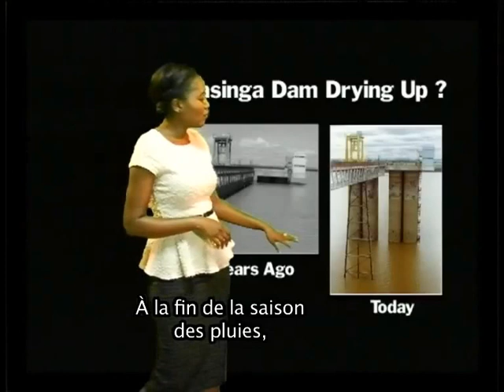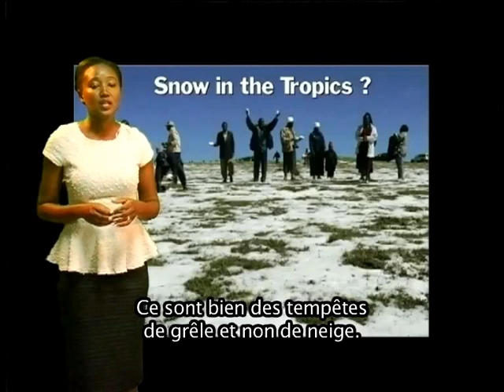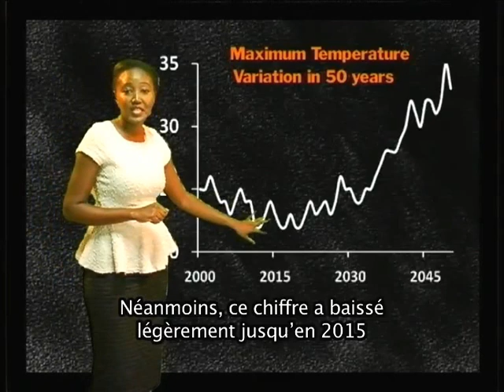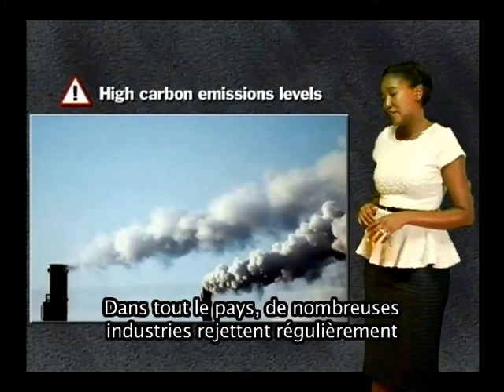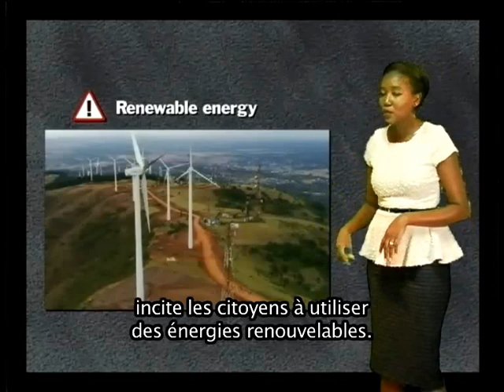Bulletin météorologique 2050 - Département Météorologique du Kenya